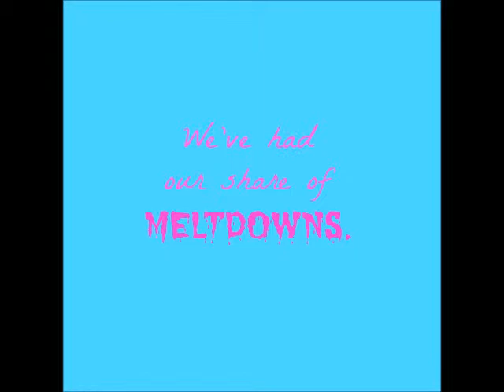The Mother of All Meltdowns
for more information about the book!